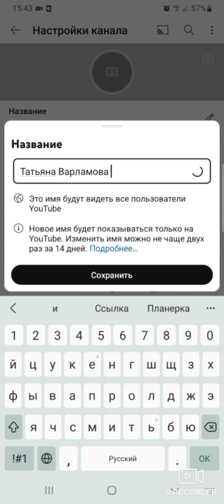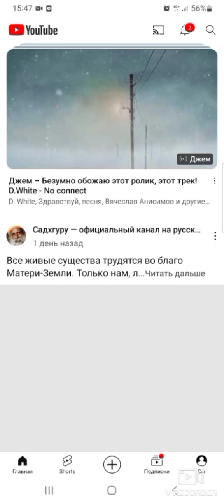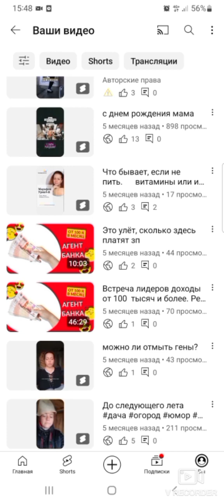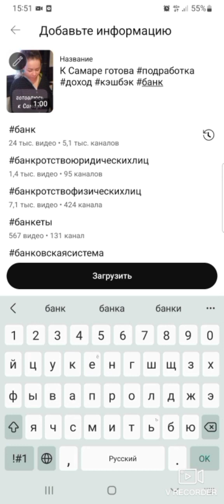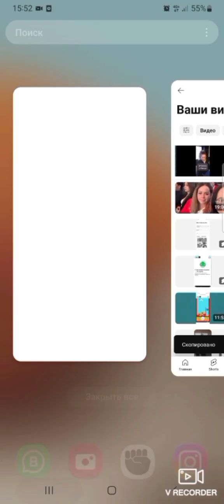Как настроить свой ютуб. Описание, аватар, ссылка